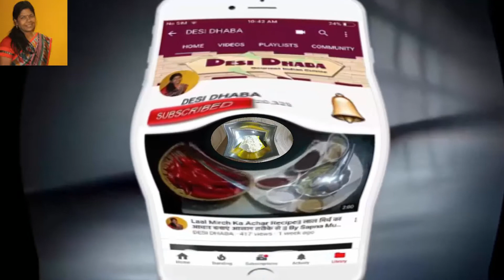Instant Handvo;; जो भी खाये उंगलियां चाटते रह जाओगे | इतनी टेस्टी रेसिपी नाश्ता | Handvo recipe